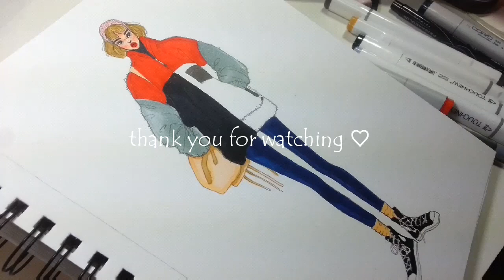How to color with copic markers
Tools used
Mixed media paper
Marker - Copic & Touch new
Mechanical pencil
Eraser
Outline - Pigma micron & Graphik Line maker 0.1